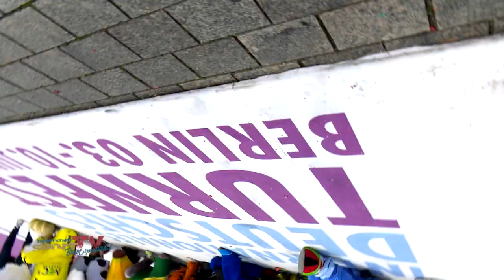Intern. Deutsches Turnfest Berlin 2017 | Maskottchen Lauf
Auch in Berlin wurde wieder das schnellste und sportlichste Maskottchen gesucht! Dabei treten die unterschiedlichen Maskottchen gegeneinander an und laufen um die Wette. Das schnellste Maskottchen gewinnt das Rennen und wird Deutscher Meister im Maskottchenrennen :D